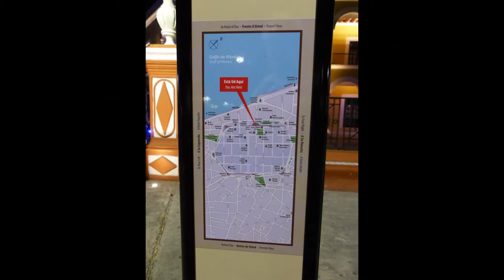Wallace Murphy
Artistic View of Main Square